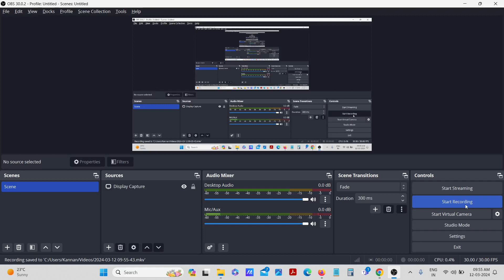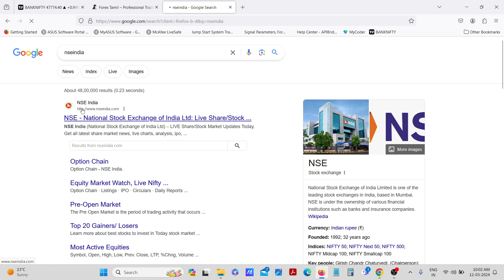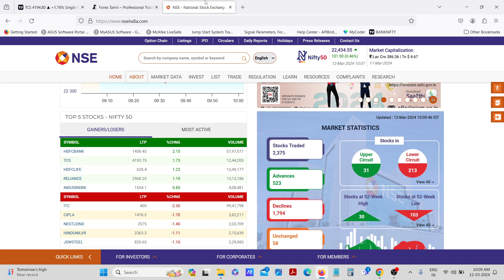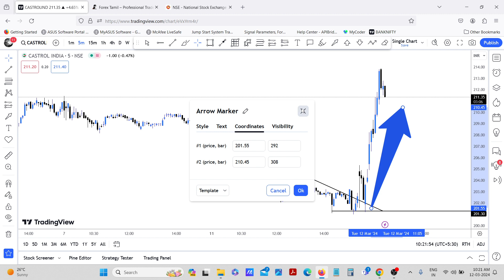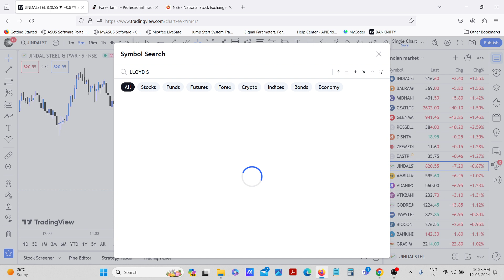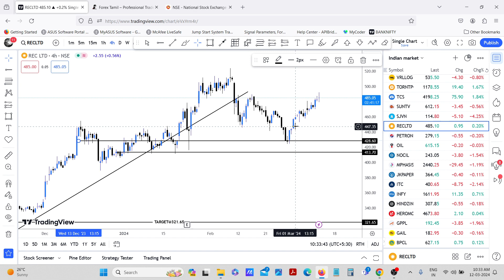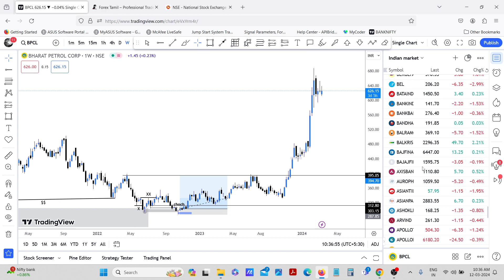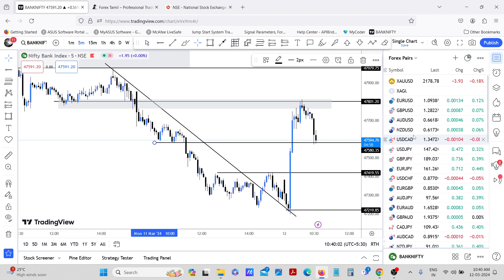Stock market Indices Analysis Today 12 March 2024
Are you ready to start your Forex/Stocks/Crypto trading journey?

If you want more actionable trading tips and strategies, go

Forextamil.com offers a complete financial service platform of forex training, forex tips, and signals, asset management & 24/5 personalized support, which ensures greater value creation for individual and institutional customers by continuously adapting to today's rapidly-evolving forex markets. India's No.1 Forex Professional Training Institute.

Training Classes on 💹 Stocks / Commodity / Forex Trading / Cryptos

Now start trading the financial markets with forextamil.com We’re team of professional traders and retail traders come together.

With regards,
Senthamizharasu

***The Forex Brokers I Recommend & Trade With***

***The Stock Brokers I Recommend & Trade With***

***The Crypto Brokers I Recommend & Trade With***

All stock recommendations and comments are the opinion of the writer.

You should be aware of the risks involved in stock investing and you use the content contained herein at your own risk. Neither forextamil.com nor any of its suppliers guarantee its accuracy or validity, nor are they responsible for any errors or omissions which may have occurred. The analysis, ratings and/or recommendations made by forextamil.com and/or any of its suppliers do not provide, imply, or otherwise constitute a guarantee of performance.

Forextamil is comprised of reports, if any, embodying a unique system of stock analysis. Accuracy and completeness cannot be guaranteed. Users should be aware of the risks involved in stock investments. It should not be assumed that future results will be profitable or will equal past performance, real, indicated or implied.